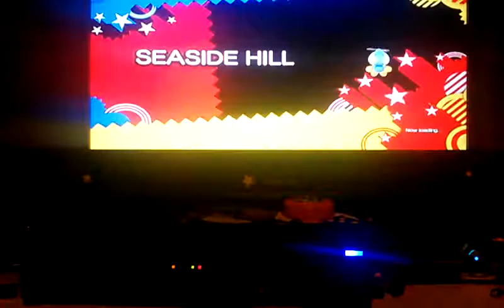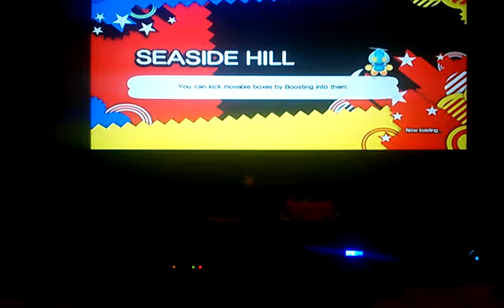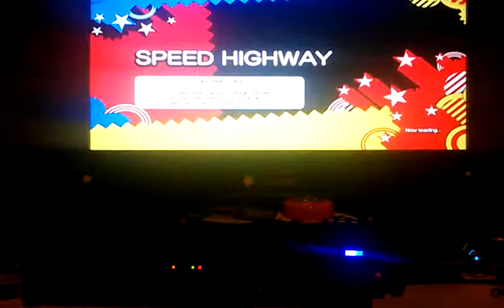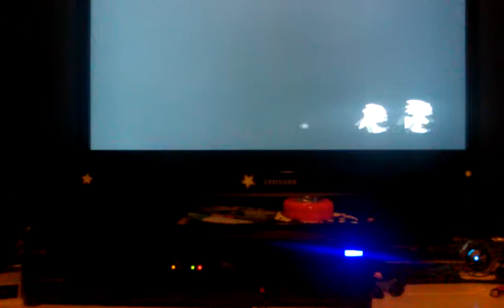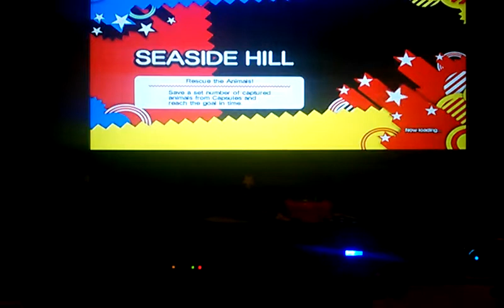Sonic Generations gameplay part ?